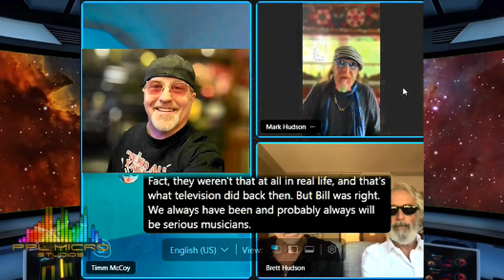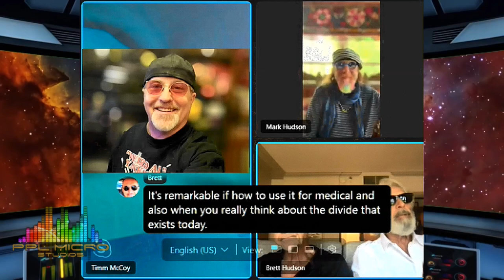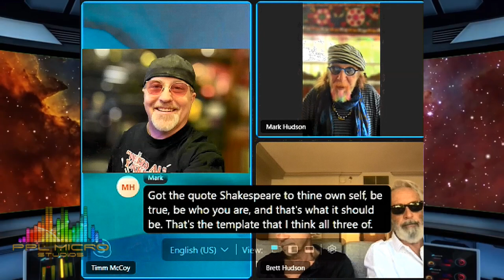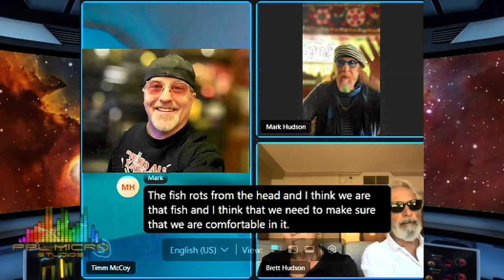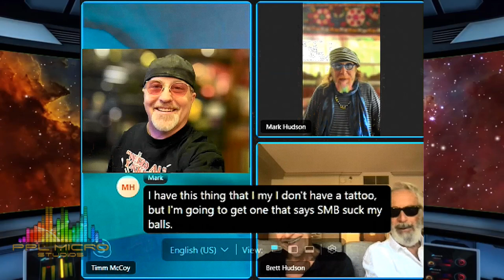The Hudson Brothers Interview with Timm McCoy 7/6/23 - THE VIDEO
I apologize to Brett Hudson because it was my first time recording a Skype video and had no idea about the "closed captioning". You'd figure with 'Covid'... I would have had this mastered. But there is STILL, a lot of Brett! Oh well! ENJOY! On July 6, 2023 I had the honor to interview The Hudson Brothers. I have been chosen to be the only one to interview all 3 Brothers for the first time in 42 years! Bill, Mark & Brett set down with me for an hour to announce a huge reunion show filled with music old and new! A complete multi media performance live and streamed online. Along with a new website and offering everything "Hudson". From Film, video and TV to brand new Hudson Brothers music. We are still in the planning stages, but rest assured we are all working on this to make the ultimate in Hudson Brothers further history. We speak of "Chucky Margolis", The Beatles, Marks songs he wrote for the band "Aerosmith", Bill talks about Cindy Williams and Goldie Hawn. Brett & I chat about Medical Cannabis some politics. Set back and relax. Take something for the brain and don't refrain because THIS...Is The Hudson Brothers 2023! The Hudson Brothers. "Take One and Here We Goooooo!" TRT:  57m 49s.